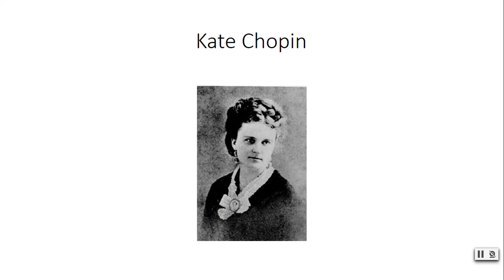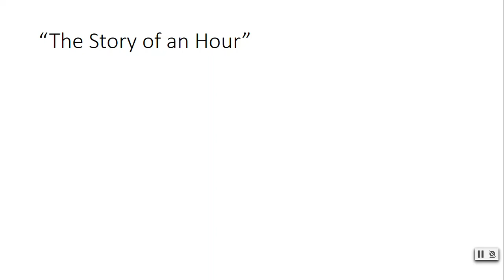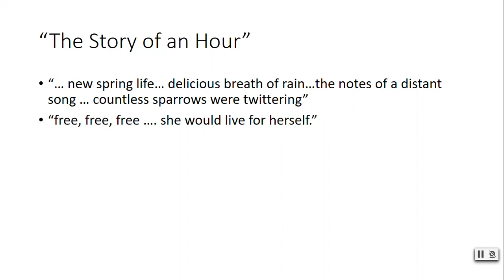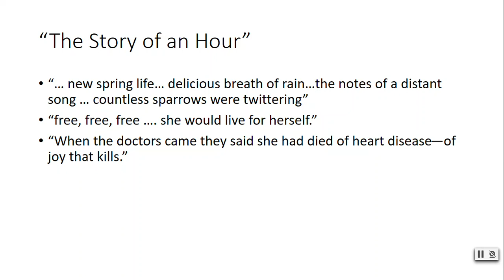The Story of an Hour